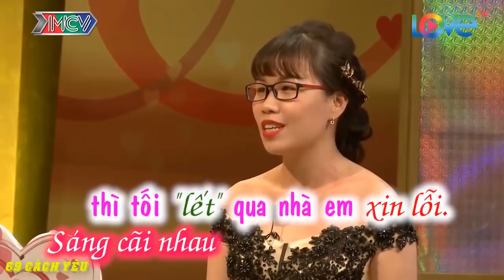[VCS - NONSTOP] MỖI LẦN ĐỤNG NHAU ANH ĐÒI...CHỊ OKI LUÔN | 69 CÁCH YÊU